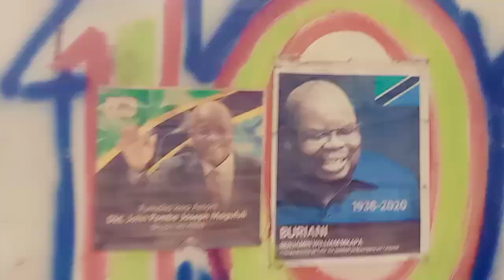September 5, 2021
Dazbaba ft Poline zongo new song called SALUTE produced by Bongo Records.